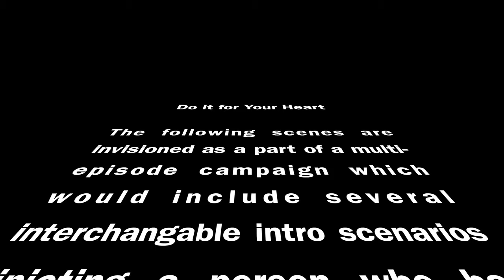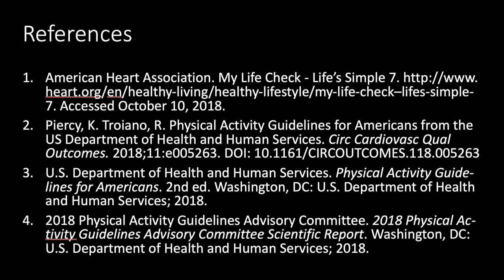Do It For Your Heart - Charles Marriott